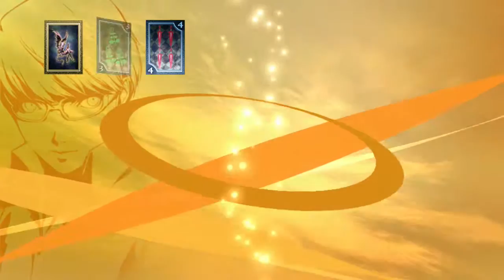Persona 4 Golden [Part 37] - Shadow Rise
The satellite stripper